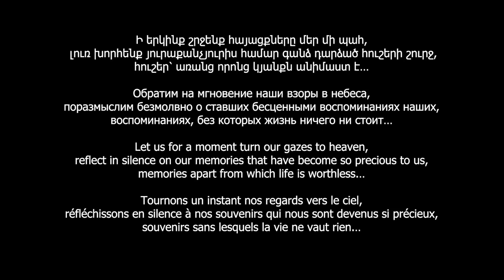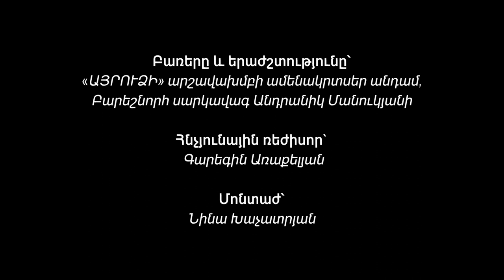Իմ Սեդրակ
This song is dedicated to my hero friend.

Song by          Andranik sarkavag Manukyan
Arangment     Garegin Arakelyan
Video               Nina Khachatryan